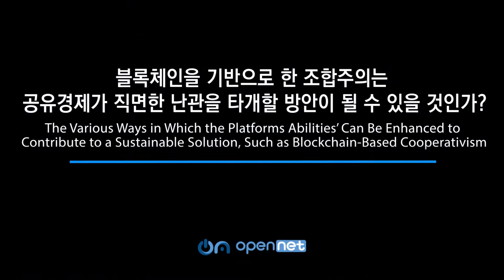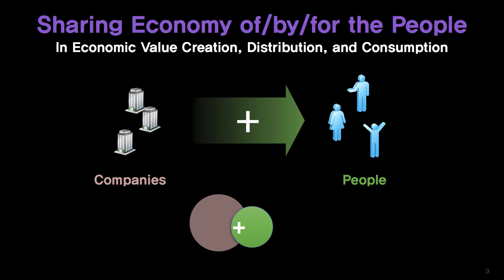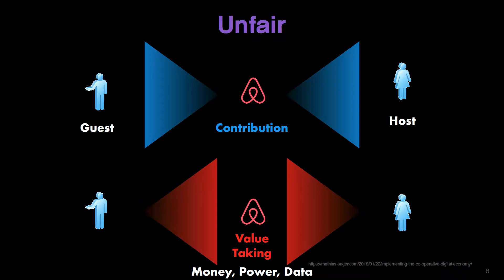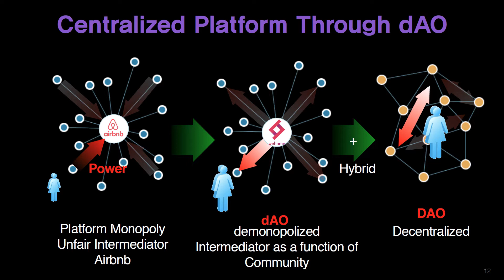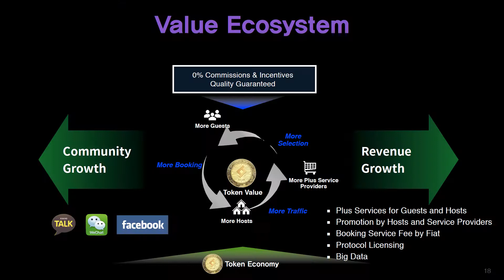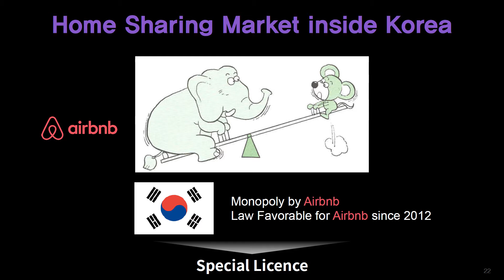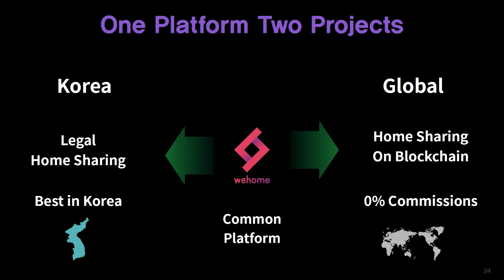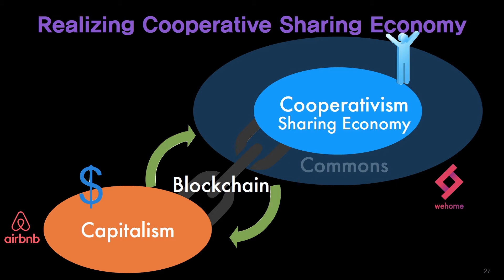"인터넷을 기반으로 한 공유경제는 불평등을 해소할 수 있는가?" 세미나 - 2세션 종합토론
인터넷을 기반으로 한 공유경제는 불평등을 해소할 수 있는가?
Can the Sharing Economy Help Reduce Economic Inequality?

December 16, 2019 13:30-18:00
Post Tower Sky Hall, Seoul, Korea
Hosted by: Open Net Korea, Korea University’s American Law Center
Funded by: The Sharing Economy Association of Korea

[Session 2] 블록체인을 기반으로 한 조합주의는 공유경제가 직면한 난관을 타개할 방안이 될 수 있을 것인가? The Various Ways in Which the Platforms Abilities’ Can Be Enhanced to Contribute to a Sustainable Solution, Such as Blockchain-Based Cooperativism

Moderator: 박경신 오픈넷 이사, 고려대학교 법학전문대학원 교수 (KS Park, Professor, Korea University Law School)

Discussant:
백욱인 교수 서울과학기술대학교 기초교육학부 (Wook Inn Paik, Professor, Seoul National University of Science & Technology)
조산구 회장 사단법인 한국공유경제협회 (Sanku Jo, President, Sharing Economy Association of Korea)
윤종수 변호사 법무법인 광장, 사단법인 코드 이사장 (Jongsoo Yoon, Lawyer, Lee & Ko, President, C.O.D.E.)